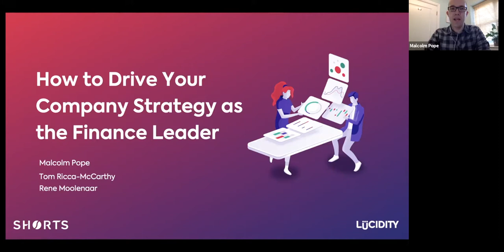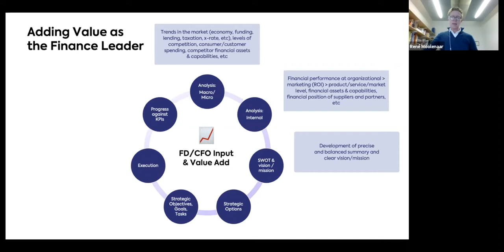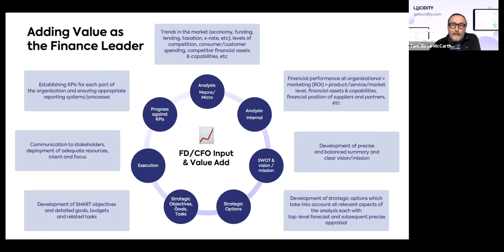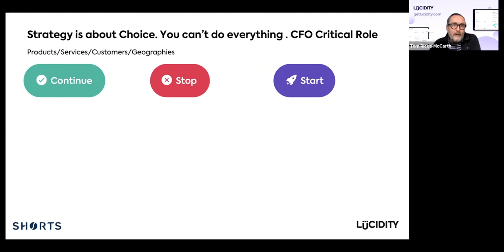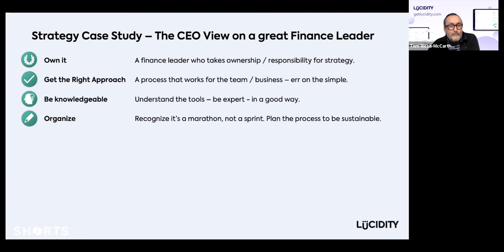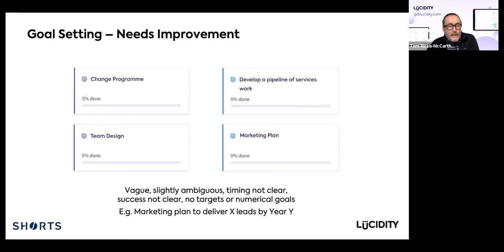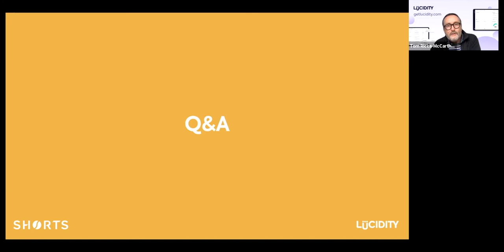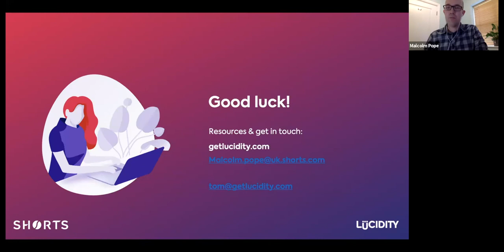Driving Business Strategy as a Finance Director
The role of Finance Director and CFO is changing. There is a recognition of the unique, data-led insight a Finance Leader can bring to strategic planning and formation of a company strategy.

Much has been written about the importance of becoming this heralded figure within a company, but not enough has been said about how to practically do it.

In this webinar, you will learn:

- About the increasing trend for FDs and CFOs to drive company strategy.
- Best practice, practical ways to run strategy planning.
- The best tools and techniques to use.
- Exactly what a CEO needs from a Strategic CFO.